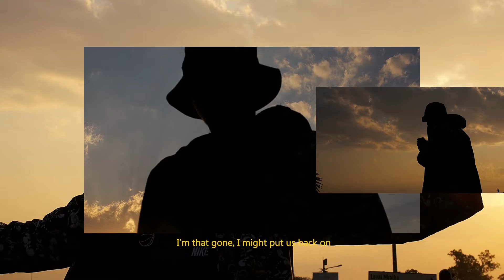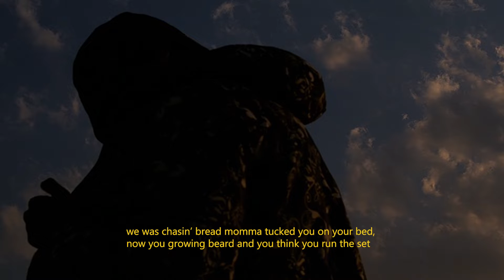Kxng Colo - Go 4 Mine (Official Freestyle Video)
This song is written, produced and performed by Kxng Colo and the video was curated by Kamogelo Mogoere aka Kingkamzathefirst.